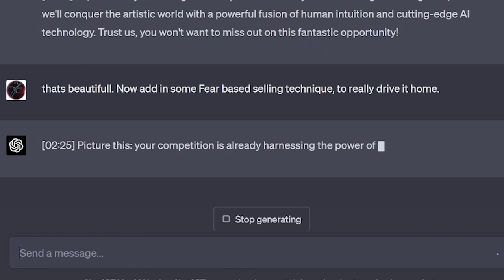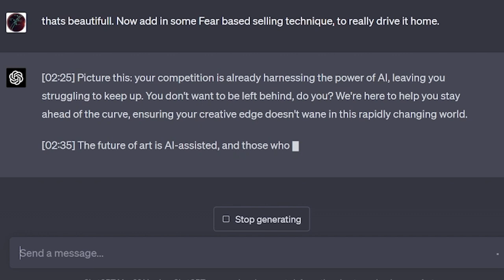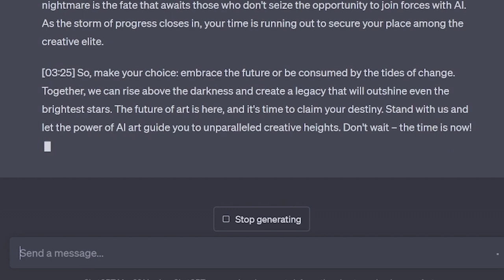Three Levels of Persuasion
your chance is now, Join us for AI art
Act now before it's to late
Trust us.

By Bartacuss

Made with chatgpt4
Made with Elevenlabs Voice synthesis